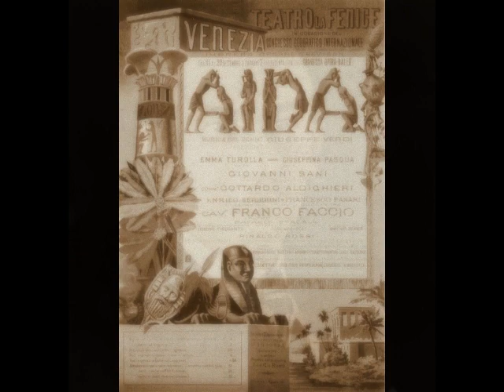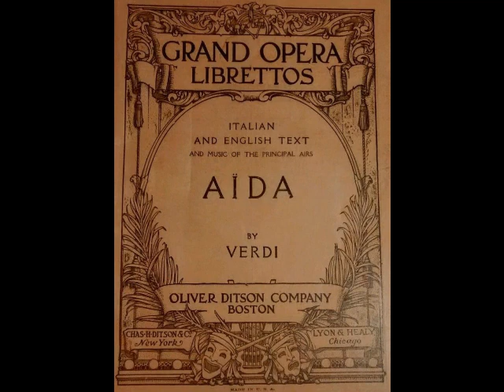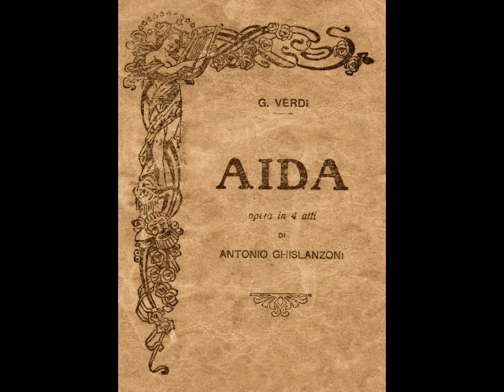Max Bloch - Celeste Aïda (alternate take)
Max Bloch (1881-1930) was a Polish tenor who, despite his magnificent voice, was relegated to character roles during much of his career.  Born to a Jewish family in Bolek, Bloch began his musical training in Berlin with Keva Pockal, a native of St. Louis who had settled in Germany.  After working with Madame Pockal for several years, Bloch became part of the roster of Berlin’s Komische Oper in 1910.   The following year, the tenor signed a contract with the Kurfürstenoper and also sang at the Berlin Municipal Opera from 1912 to 1914.  Unfortunately, there is no record of the roles or operas sung by Bloch during his years in Berlin, so it is impossible to know whether or not he was singing leading roles.

During the spring of 1914, Bloch was offered a contract by the Metropolitan Opera and sailed to the U.S. that fall.  The tenor made his Met debut as the Majordomo in Der Rosenkavalier on November 20, 1914.  Although he never sang leading roles, Bloch became a valued member of the company’s German wing, singing a wide variety of character roles.  The tenor expanded his repertoire to include French, Italian and even English language works, and participated in a number of premieres.  One of them, the U.S. premiere of Rabaud’s Marouf, led the critic for the Brooklyn Daily Eagle to remark, “Praise should go to…Max Bloch, who delivered his one air from the roof of the temple, in the second act, in a smooth legato that was an oasis in a desert of declamation.”  Sadly, Bloch was dismissed from the Met in the spring of 1918.  Some 20 dedicated artists were victims of the paranoid xenophobia that swept the U.S. during WWI.  With anti-German sentiment at a fever pitch, the Metropolitan, in its infinite wisdom, fired any artist of Germanic origin.  Bloch, a Polish Jew, was labeled as an “enemy alien” and found himself out of a job.

Despite the bigotry of his former employers, Bloch considered himself an American and bravely remained in New York.  He managed to eke out a career as a concert and oratorio singer and sang principal roles with smaller opera companies.  He was Eleazar in a Yiddish language presentation of La Juive given by the Jewish-American Grand Opera Company at the Lexington Theater in May of 1921.  According to Pierre Key (writing for The Ithaca Journal), “Max Bloch, a former second tenor at the Metropolitan with a beautiful voice, but who is handicapped through being physically undersized, sang some beautiful phrases allotted to Eleazar.”  In spite of Bloch’s performance, the production was haphazardly put together and closed after only two performances.

In the summer of 1922, The Met contacted Bloch, who was visiting his brother in Germany.  Old biases had been forgotten and the management wanted the tenor to come back.  Bloch, who apparently harbored no hard feelings, sailed back to New York and picked up where he had left off.  He also applied for U.S. citizenship, which was granted in February of 1923.  He worked steadily at the Met and made a series of appearances at the Teatro Colón in 1926.  With his pedigree as a Met artist, Bloch was also a very popular featured soloist with numerous municipal chorales, music clubs and civic orchestras.  Much of his concert repertoire consisted of lighter music, mostly sung in English, which always delighted his audiences.  He also took advantage of the new medium of radio, adding yet another dimension to his career.

By the summer of 1930, Bloch was extremely busy and was booked solidly (including a new contract with the Met) through the following spring.  Sadly, Bloch never got the chance to see the new season. During a visit to his brother in Düsseldorf, the lifelong bachelor suffered a heart attack and died on August 30.  He was only 49 years old.

Max Bloch was a remarkable…and underappreciated…artist.  During his 12 seasons with the Met, he sang 435 performances of over 40 roles from a wide variety of works such as Boris Godunov, Das Rheingold, Siegfried, Die Meistersinger, Die Zauberflöte, The Taming of the Shrew, Guillaume Tell and The Bartered Bride.  He sang the world premieres of Madame Sans-Gêne, Goyescas, The King’s Henchman and The Canterbury Pilgrims as well as the U.S. premieres of L’Oracolo, Francesca da Rimini, Lodoletta and Jonny Spielt Auf.  He was also an accomplished cantata and oratorio singer, performing such works as Messiah, The Mozart Requiem, Schubert’s Mass No. 6 and Bach’s Cantata BWV 201.  Unfortunately, his short, portly figure…5 foot 2 and 185 pounds…prevented him from making his mark in the leading roles to which his voice was suited.  Luckily, Bloch recorded prolifically for Columbia, Victor and Edison…and, under the name Mario (or Martino) Brefelli, for Banner, Emerson and The National Music Lovers Inc. New York.  Here, Bloch sings "Celeste Aïda" from Verdi's Aïda.  This recording was made in New York for Emerson Records around 1921.